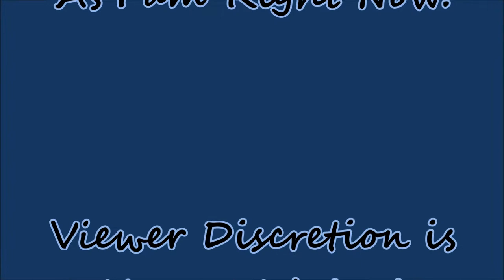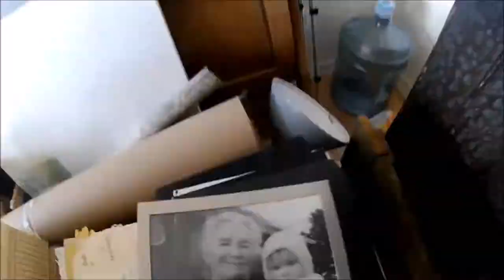As I am Right Now. December 17, 2017. And a quick apartment tour.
As I am right now is a spontaneous recording of as I am at the moment of recording.